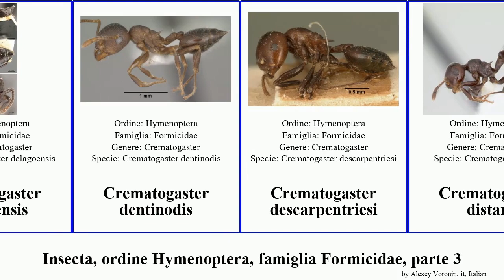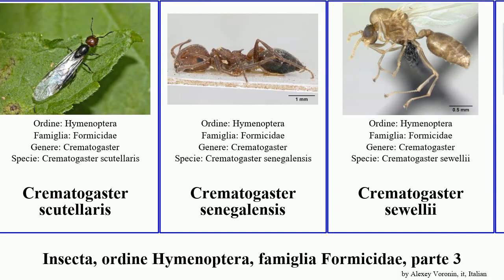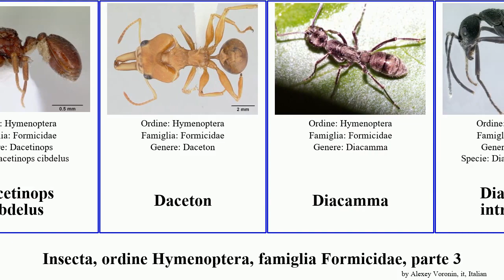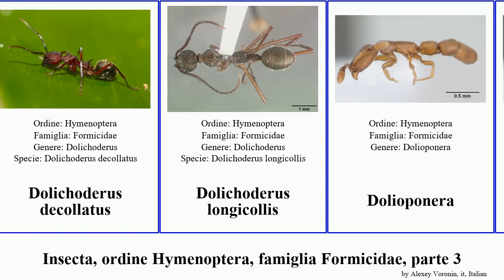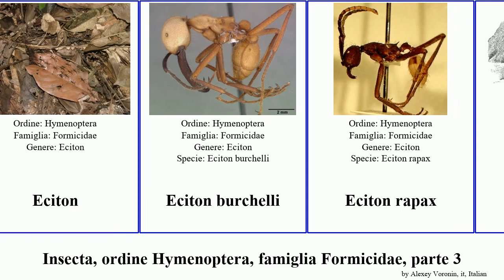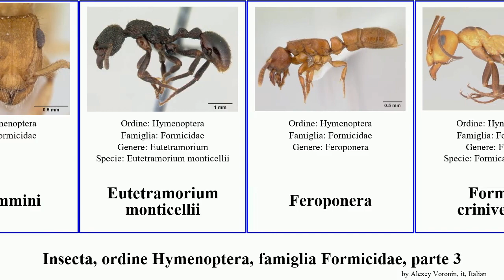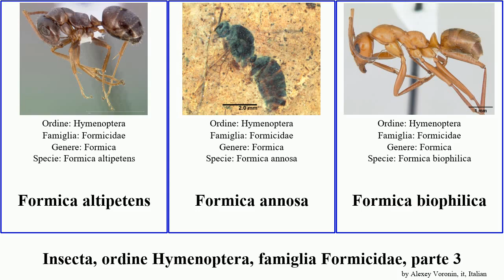Insecta, ordine Hymenoptera, famiglia Formicidae, parte 3 crematogaster formica dinoponera magna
Insecta ordine Hymenoptera, famiglia Formicidae, parte 3.
insect of Order Hymenoptera Family Formicidae, Part 3, language: it.

Crematogaster curvispinosa
Crematogaster delagoensis
Crematogaster dentinodis
Crematogaster descarpentriesi
Crematogaster distans
Crematogaster flaviventris
Crematogaster gibba
Crematogaster inermis
Crematogaster isolata
Crematogaster laestrygon
Crematogaster larreae
Crematogaster lineolata
Crematogaster lobata
Crematogaster marioni
Crematogaster modiglianii
Crematogaster montezumia
Crematogaster opuntiae
Crematogaster peringueyi
Crematogaster pilosa
Crematogaster pinicola
Crematogaster rifelna
Crematogaster scelerata
Crematogaster scutellaris
Crematogaster senegalensis
Crematogaster sewellii
Crematogaster subdentata
Crematogaster sumichrasti
Crematogaster torosa
Crematogastrini
Cretopone magna
Cryptopone rotundiceps
Cryptopone gilva
Cyrtopone
Cyrtopone microcephala
Cyrtopone curiosa
Cyrtopone elongata
Cyrtopone striata
Dacetinops cibdelus
Daceton
Diacamma
Diacamma intricatum
Diacamma scalpratum
Diacamma australe
Dinoponera
Dinoponera australis
Dinoponera gigantea
Dinoponera longipes
Dinoponera quadriceps
Dinoponera grandis
Dinoponera hispida
Dinoponera mutica
Dinoponera nicinha
Diplomorium longipenne
Discothyrea denticulata
Dolichoderus decollatus
Dolichoderus longicollis
Dolioponera
Dolioponera fustigera
Echinopla pallipes
Eciton
Eciton burchelli
Eciton rapax
Ecitoninae
Ecitonini
Ecphorella
Ecphorella wellmani
Ectatomma
Ectatomma edentatum
Ectatomma opaciventre
Ectatomma parasiticum
Ectatomma permagnum
Ectatomma gracile
Ectatomma ruidum
Ectatomminae
Ectatommini
Eutetramorium monticellii
Feroponera
Formica criniventris
Formica exsectoides
Formica indianensis
Formica neorufibarbis
Formica oregonensis
Formica pallidefulva
Formica pressilabris
Formica subelongata
Formica transmontanis
Formica accreta
Formica aerata
Formica altipetens
Formica annosa
Formica biophilica
Formica ciliata